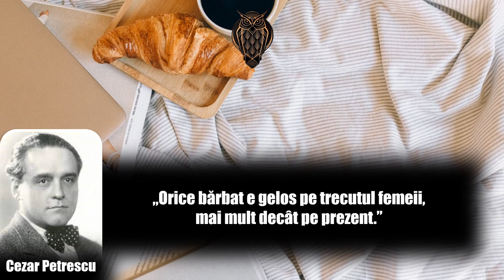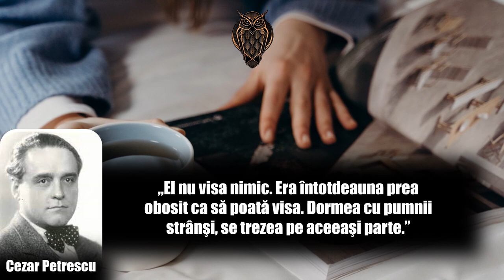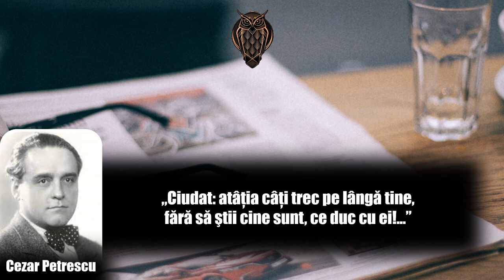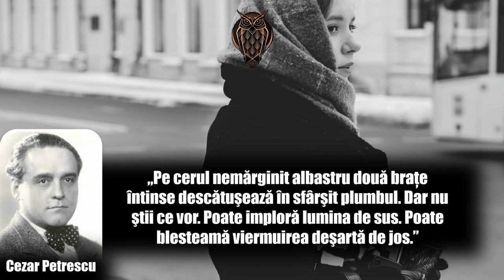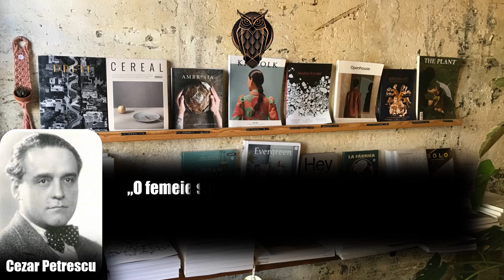Cezar Petrescu | Top 20 citate | Scriitor și gazetar român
Cezar Petrescu (n. 1 decembrie 1892, satul Hodora, comuna Cotnari, județul Iași – d. 9 martie 1961, București) a fost un romancier, nuvelist, traducător și gazetar român, redactor la Adevărul, Dimineața, Bucovina, Țara nouă, Voința, fondator și codirector, alături de Pamfil Șeicaru, al revistei social-politice și culturale Hiena (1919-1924). Membru titular al Academiei Române (din 1955).

Date biografice
S-a născut la Hodora-Cotnari, județul Iași, fiu al inginerului Dimitrie Petrescu. Acesta era profesor la Școala Practică de Agricultură de lângă Roman (aflată în arealul actual al comunei Horia), unde viitorul scriitor a și învățat între 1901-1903 (perioadă în care instituția se transformase în Școală Inferioară de Agricultură). A urmat liceul la Roman și apoi, la Iași, unde a susținut bacalaureatul în anul 1911. A obținut licența în drept în anul 1915.

Cezar Petrescu, scriitor fecund, care, pe urmele lui Honoré de Balzac, aspira să scrie o nouă "Comedie umană", o Cronică românească a veacului XX. Este cunoscut, totodată, ca unul dintre cei mai de seamă gazetari ai primei jumătăți a secolului trecut.

Alături de Lucian Blaga, Adrian Maniu și Gib Mihăescu întemeiază revista Gândirea în anul 1921. Este fondator al ziarelor Cuvântul (1924) și Curentul 1928; director al ziarului oficios România în 1938 și al revistei România literară, 1938 - suprimate în 1940. Se afirmă ca romancier cu romanul Întunecare (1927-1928).

Obține Premiul național pentru literatură în 1931 și Premiul de Stat pentru dramaturgie în 1952 pentru piesa Nepoții gornistului - în colaborare cu Mihail Novicov. În 1955 este ales membru titular al Academiei Române.

Baftă!!!